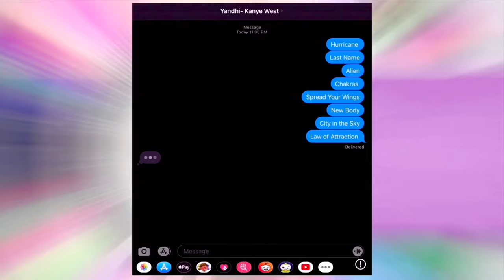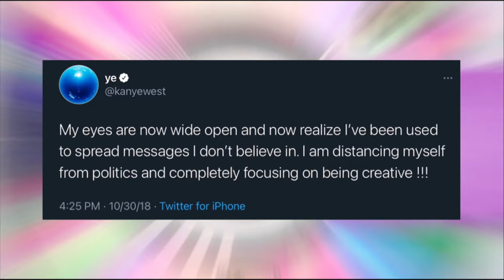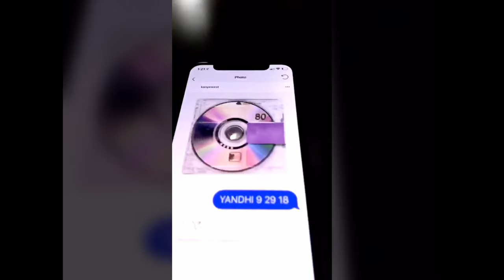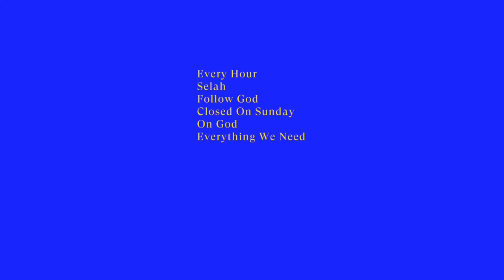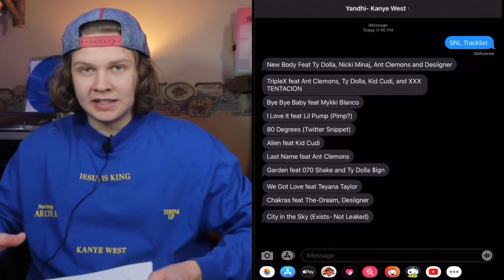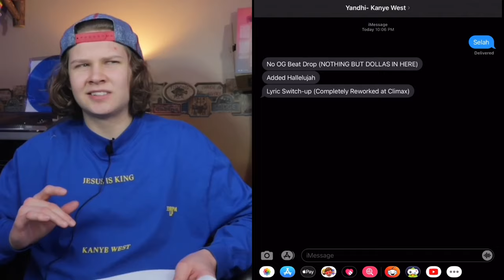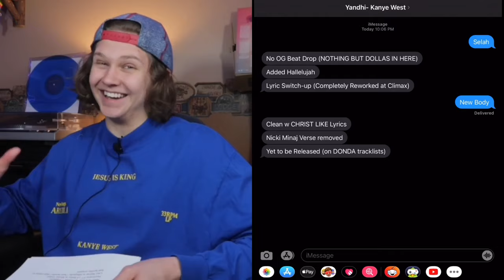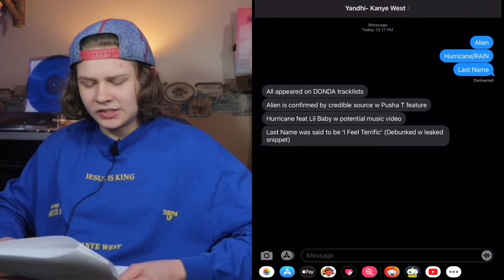Yandhi: The Infamously Scrapped Kanye West Project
PAIN :)